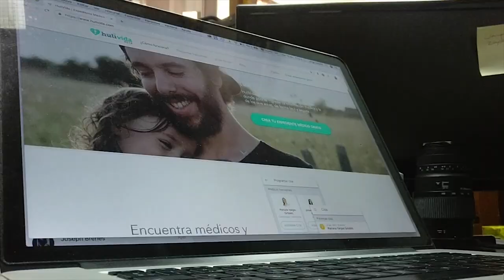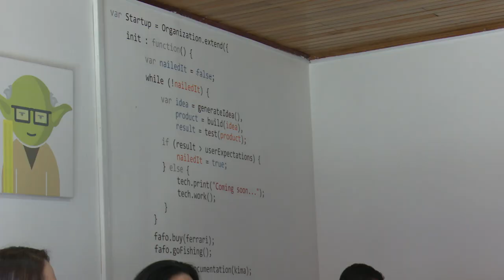Empresa Huli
Celebramos la labor de la Agencia Universitaria de Gestión del Emprendimiento de la Universidad de Costa Rica (Auge-UCR) que ha permitido que emprendimientos nacionales se desarrollen dentro y fuera del país.